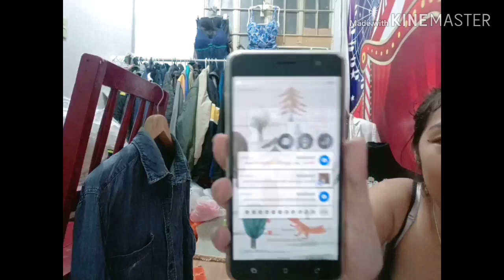Ukay Ukay SUPPLIER IN PHILIPPINES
UKAY UKAY SUPPLIER IN PASIG